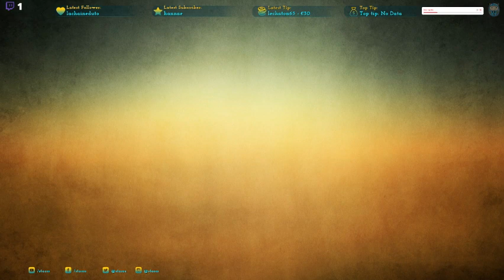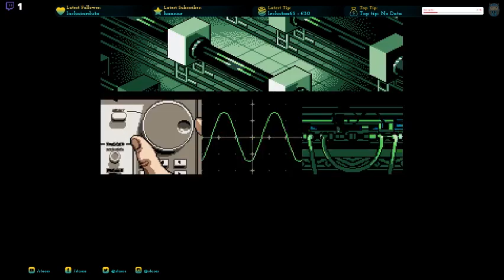[FR/PC] The legacy of samus - 01